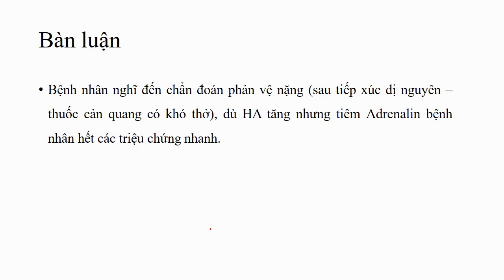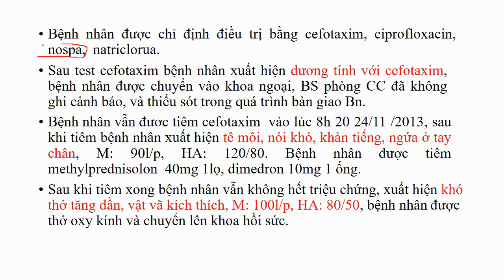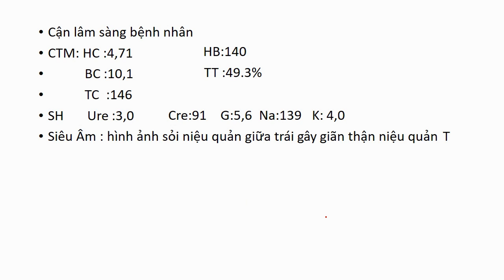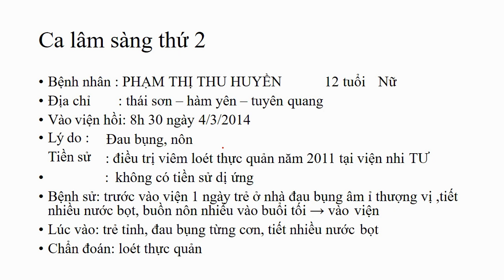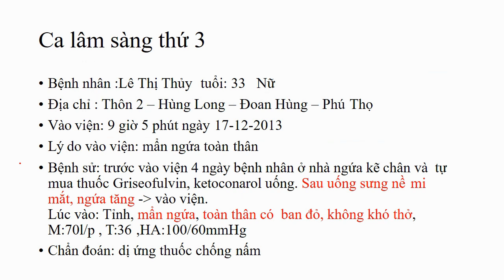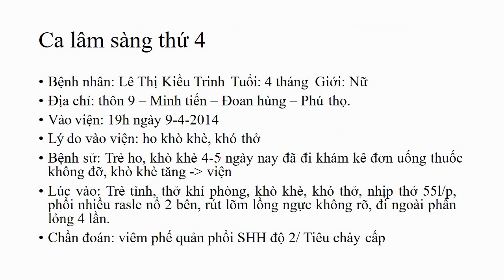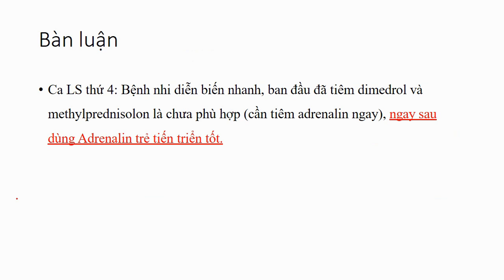Kinh nghiệm vài trường hợp Sốc phản vệ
File pptx: Kinh nghiệm vài case sốc phản vệ